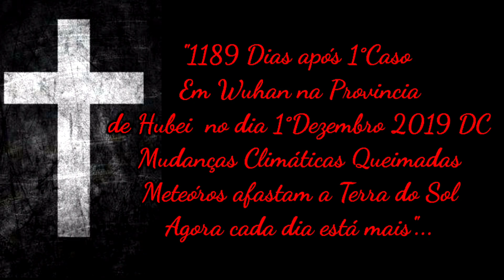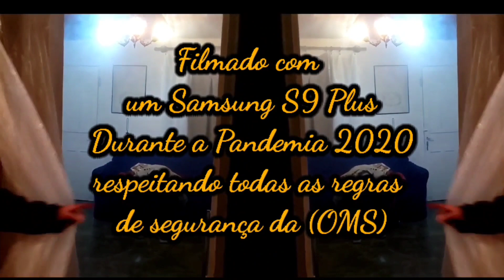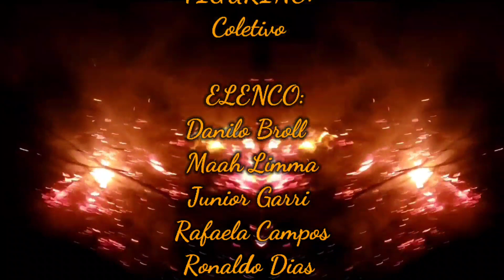Web Série Frio uma história apocalíptica